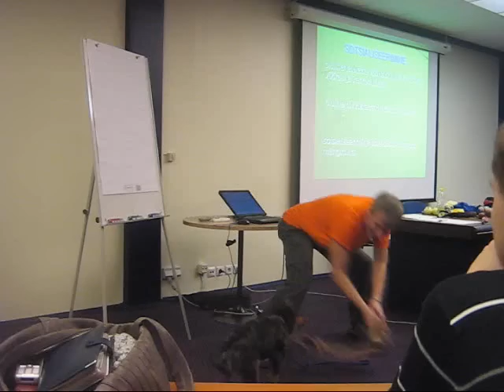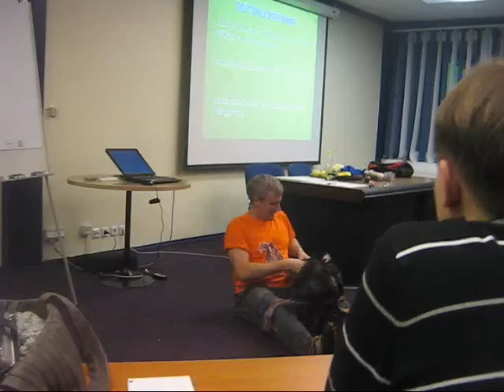Nii peaks mängima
Aivo Oblika loeng kutsikatega mängust, Tallinn, 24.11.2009.